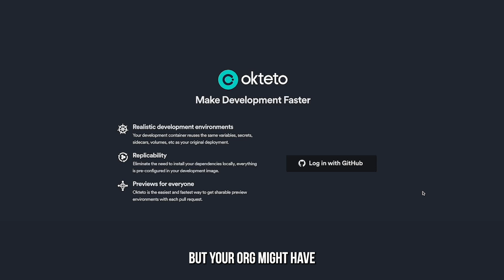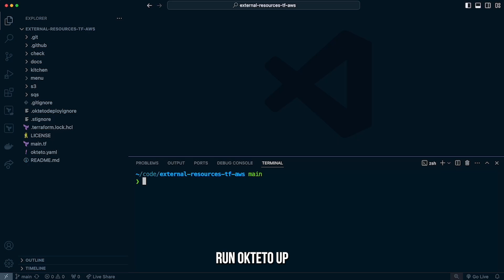Developer Quickstart Guide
This video is a quick-start guide for developers using Okteto. It walks you through how you can spin up your development environments in Okteto and work on your applications.

Please note that this video assumes the platform team has set up Okteto for their developers.